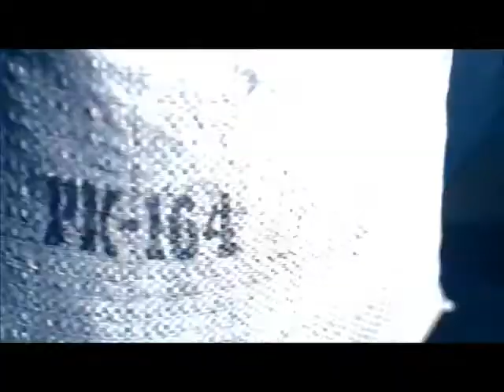COLTAN in YOUR SMARTPHONE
~ COLTAN (Columbite - Tantalite). A typical Tantalum capacitor is a chip capacitor and consists of a Tantalum Powder which is sintered into a pellet as the anode of the capacitor, with the oxide layer of Tantalum Pentoxide as a dielectric and a solid manganese dioxide electrolyte as the cathode.

80% of the world's Coltan is mined in the DRC (Democratic Republic of Congo).

Tantalum capacitors are vital in Smartphones/Tablets/Laptops/PC's.

I do not own the movie footage or the soundtrack.

This not-for-profit educational video presentation was produced to enlighten owners of smartphones and other devices about some of their contents. No infringement of any copyrights is intended by this video production.

This video presentation was created using software from Google Inc.